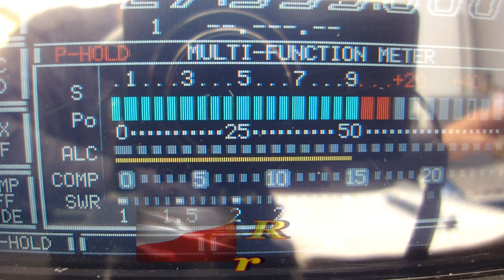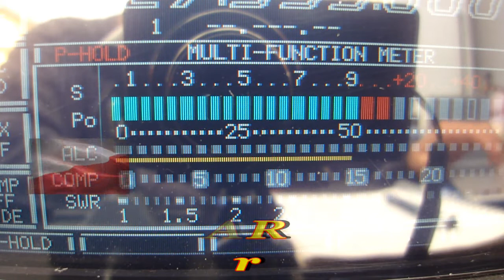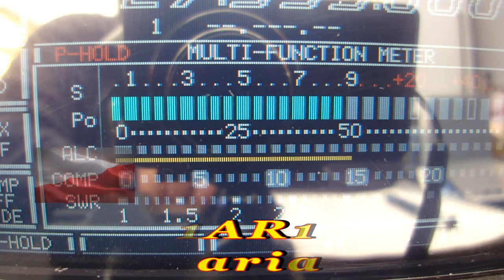QSO 161AR185 Marian i 26OS303 20.05.2020